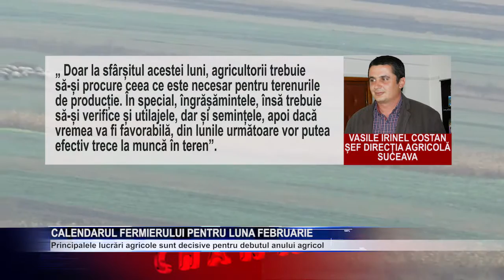3 Calendarul fermierului pentru luna februarie